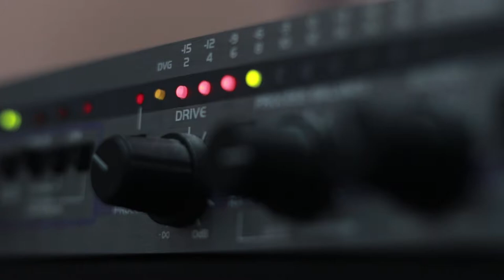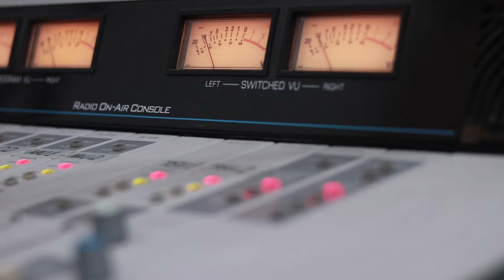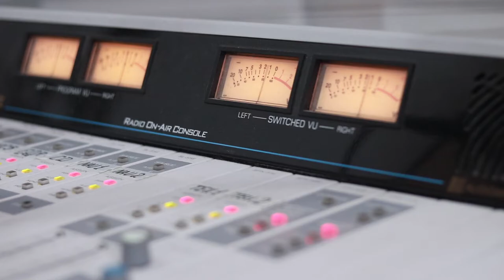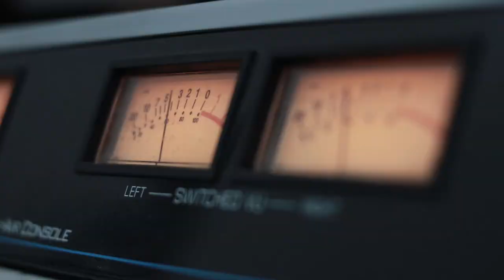სოფო ბედია. გადაცემა "ღვინო დუდუკი ქალები". 20.05.2019. ვიდეო კოლაჟი / Sopo Bedia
2019 წ.  20 მაისი
ლაშა რამიშვილის საავტორო გადაცემა "ღვინო დუდუკი ქალები". სტუმრად სოფო ბედია. ვიდეო კოლაჟი